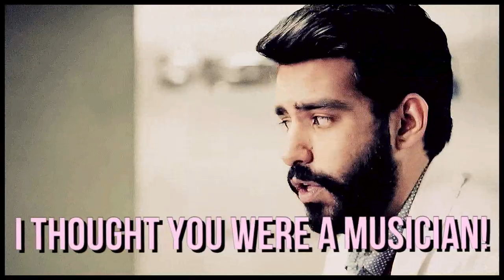● liv + lowell [humor] | ❝is it my imagination or i just got friend-zoned?❞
PLEASE, WATCH IN HD&WITH EARPHONES :)

ALERT → NOSENSE VIDEO!
I love so much Liv and Lowell (you probably knew that already since my last few videos lol), and together they always make me laugh so hard... so, I HAD TO DO THIS!
Enjoy it and laugh hard ♥

title: ● liv + lowell [humor] | ❝is it my imagination or i just got friend-zoned?❞
song: whistle by flo rida (instrumental)
coloring by lovesucksmaniac
software: sony vegas pro 13
fandom: izombie